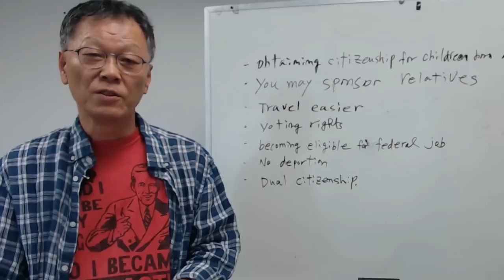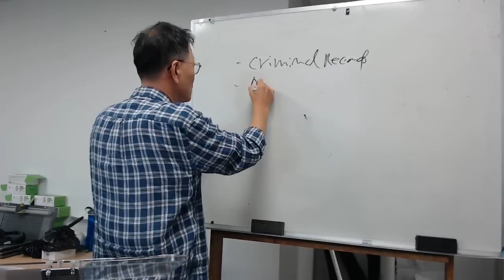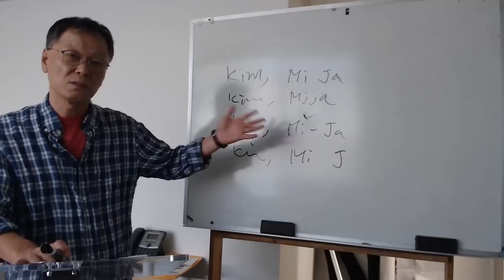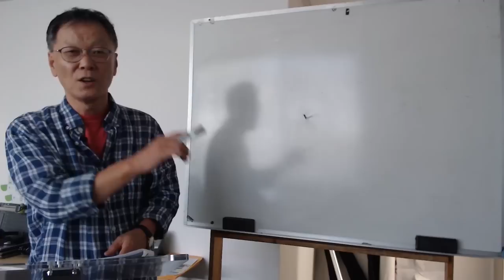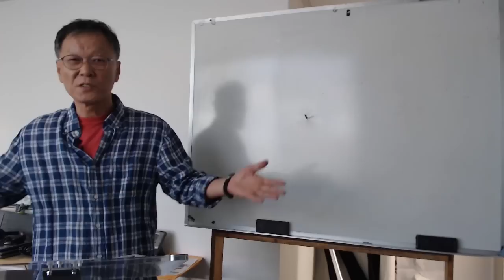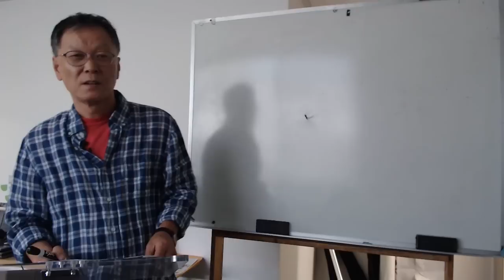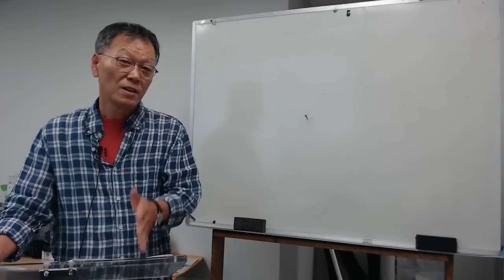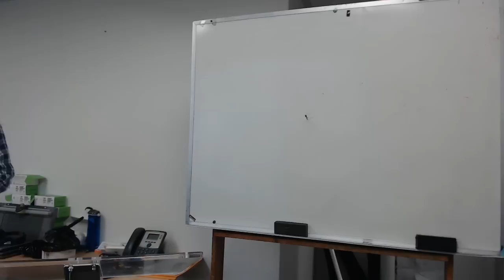미국 시민권 신청 및 인터뷰 요령